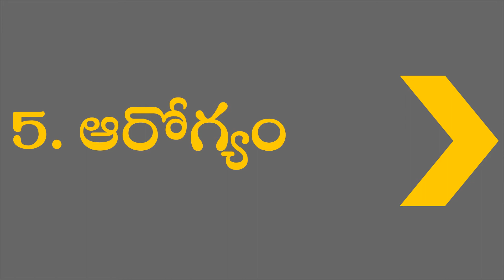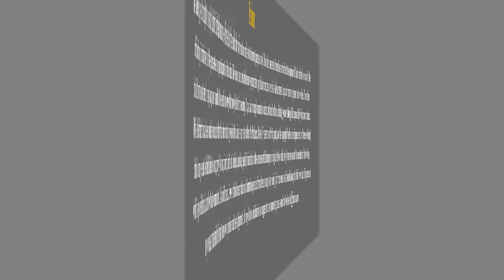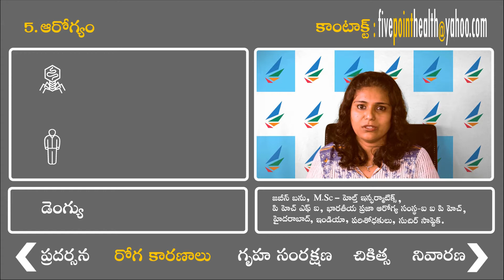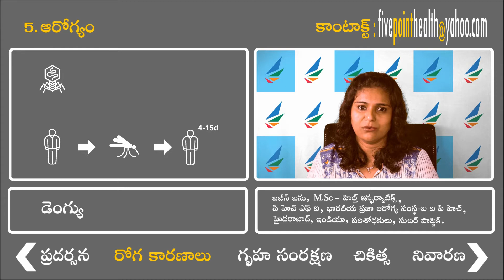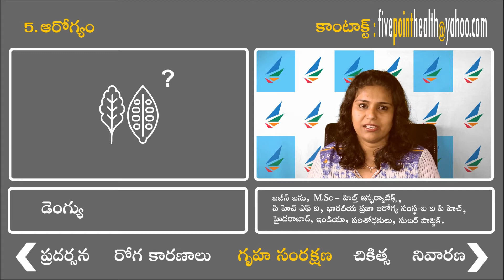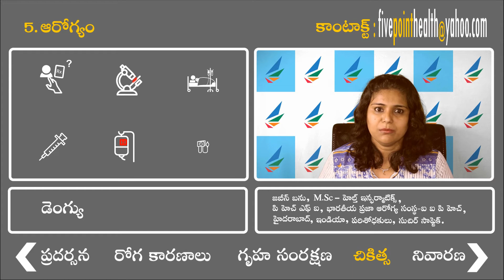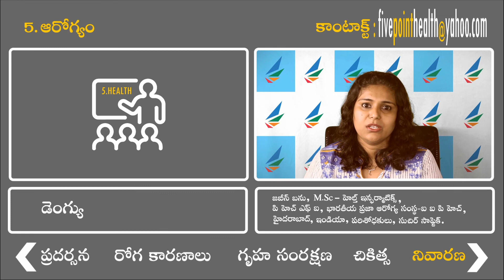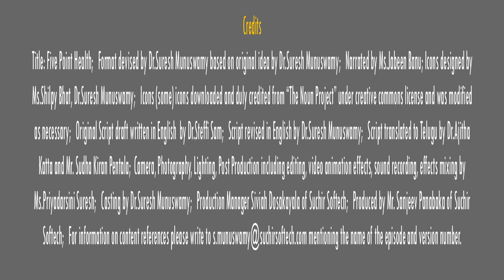Dengue Telugu డెంగ్యు Health Informatics Suresh Munuswamy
Each episode covers five points on a variety of topics in health care in around five minutes. Please read the disclaimer carefully and then watch the video. and if you have any queries, counter points or suggestions to offer, please write to Suresh Munuswamy on or